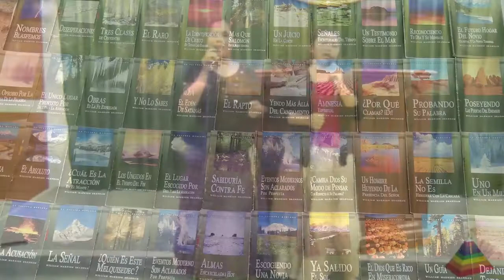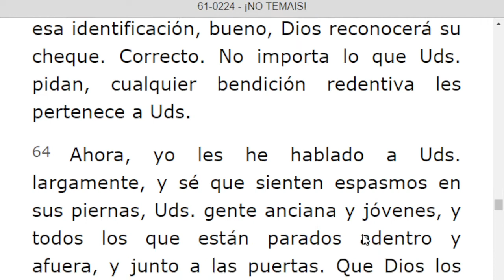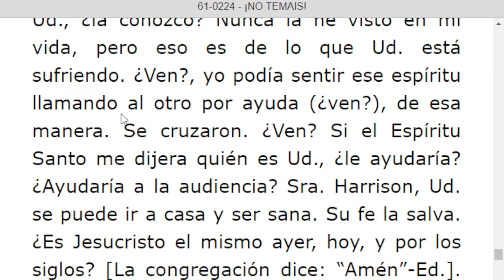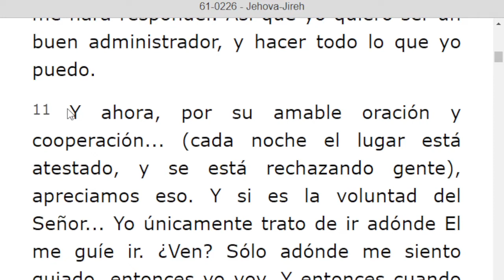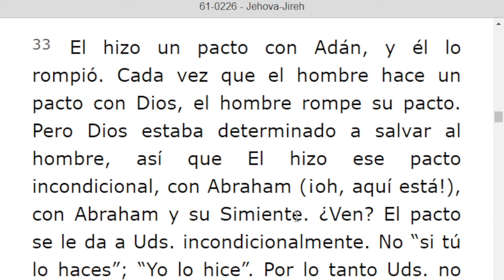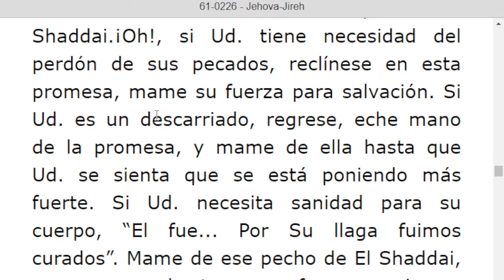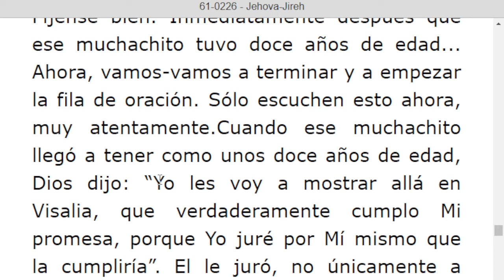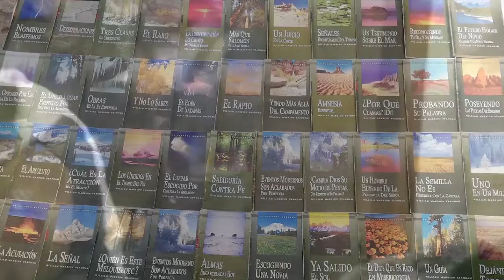LECTURA DE LOS MENSAJES DEL PROFETA !!ELIAS!! WILLIAN MARRION BRANHAM DESDE EL AÑO 1947 Hasta 1965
J e r e m i a s   50:
28. VOZ DE LOS QUE HUYEN  y ESCAPAN DE LA TIERRA  DE BABILONIA, PARA DAR EN SION LAS NUEVAS DE LA  RETRIBUCIÓN DE JEHOVÁ NUESTRO DIOS, DE LA VENGANZA DE SU TEMPLO.

=== INICIA: ¡NO TEMAIS! - 61-0224... Párrafo: 63...TERMINA Párrafo: 94...